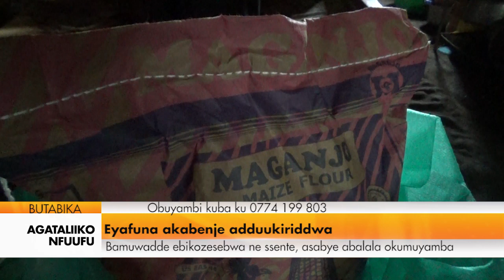Agataliikonfuufu: Abatuuze bennyamidde olw'abaana okwonooneka.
Basaba Gavumenti eteeke eddagala erigema ku masomero.

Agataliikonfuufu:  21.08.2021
Paul Mayinja